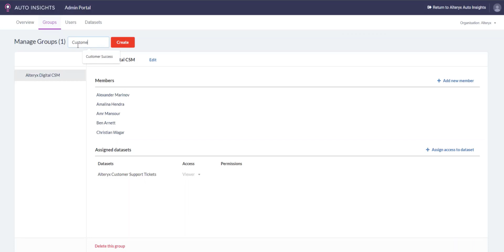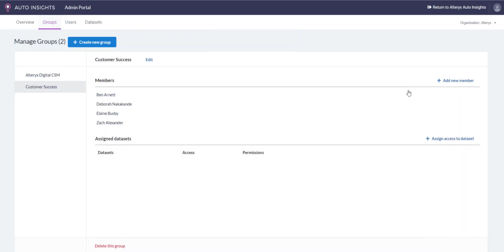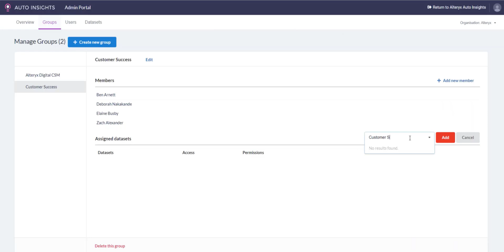How to set up and manage user access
This forms part of the Alteryx Auto Insights Onboarding program. In this video you will be introduced to the Alteryx Auto Insights platform.